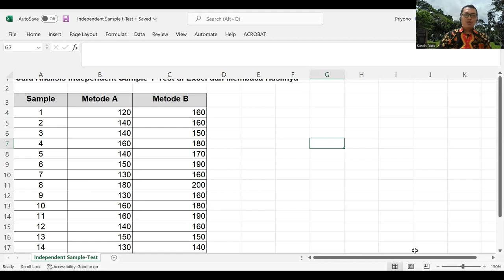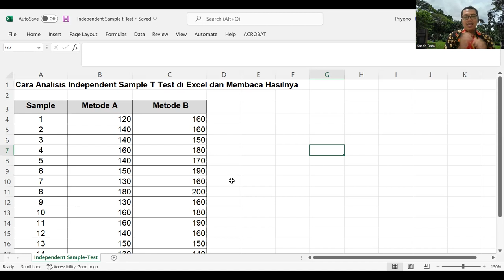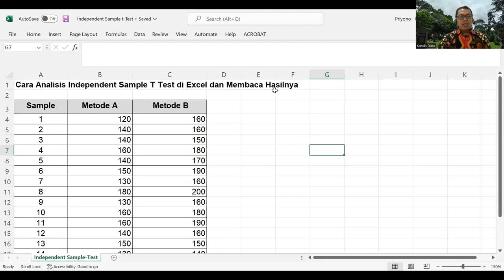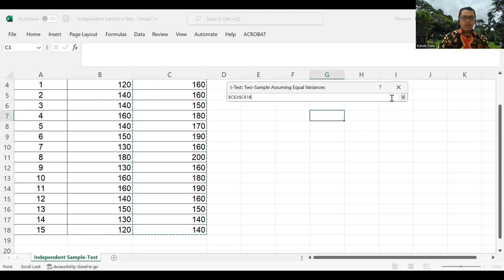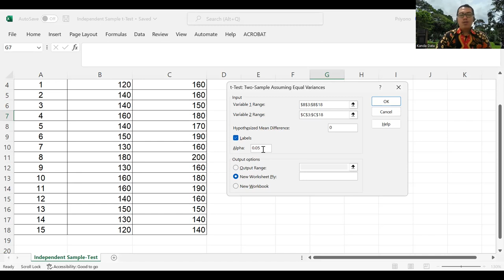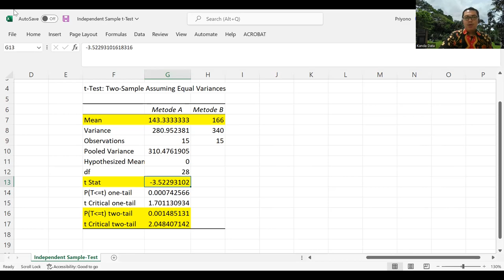Cara Analisis Independent Sample T Test di Excel dan Membaca Hasilnya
Uji beda rata-rata untuk dua kelompok sampel yang saling bebas dapat menggunakan uji independent sample t-test. Kanda Data pada kesempatan ini membagian tutorial mengenai cara analisis independent sample t-test di excel dan cara interpretasi hasilnya.